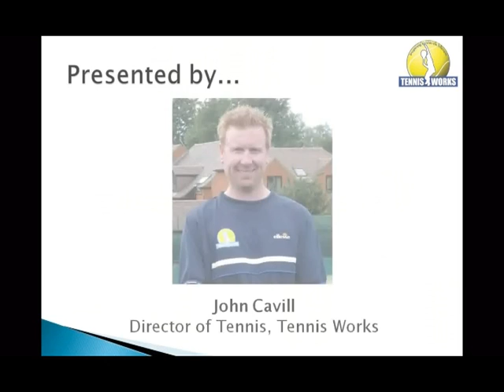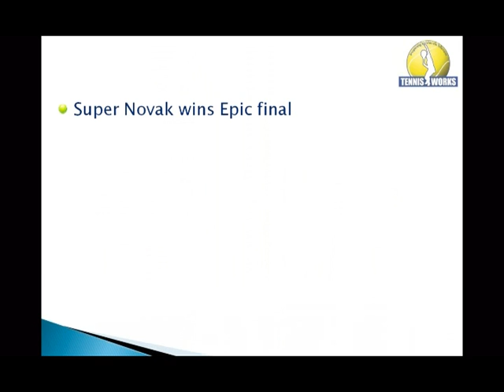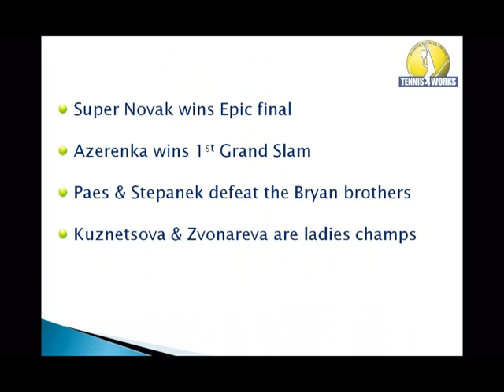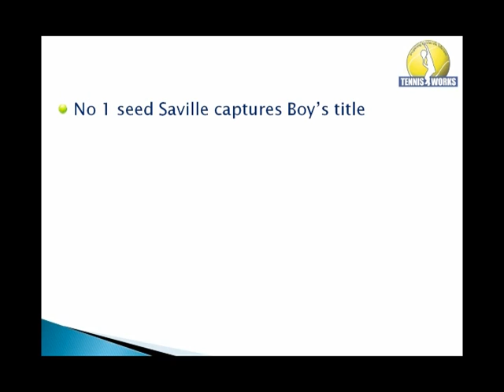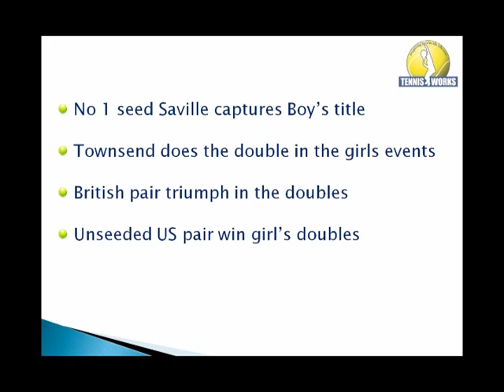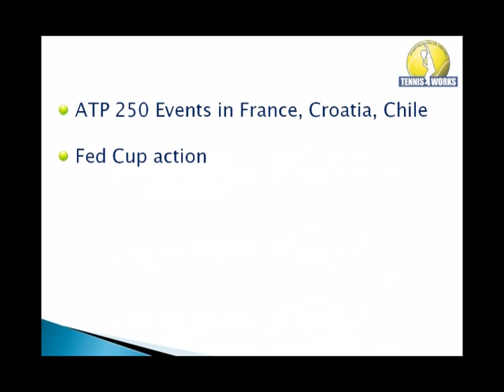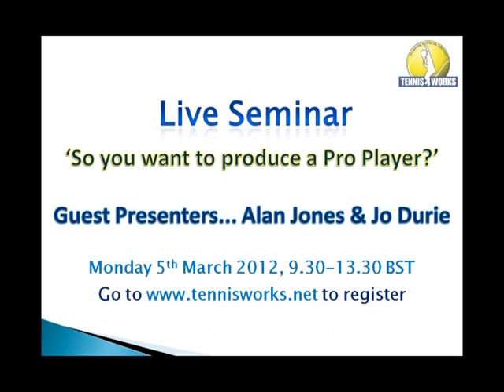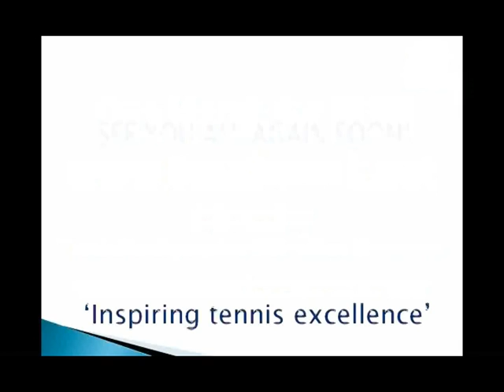Tennis Works TV - Episode 38 - Updated 29th January 2012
The Australian Open reached its conclusion as World No. 1 Novak Djokovic captured his fifth Grand Slam championship title as he defeated No. 2-ranked Rafael Nadal 5-7, 6-4, 6-2, 6-7(5), 7-5 in an epic final Melbourne. At five hours and 53 minutes, it was the longest-ever match at the Australian Open and the longest men's Grand Slam final on record, surpassing the previous record of four hours and 54 minutes when Mats Wilander defeated Ivan Lendl at the 1988 US Open.

Victoria Azerenka created one of the most impressive performances by a young player in a Grand Slam final as the 22-year-old took the match against three-time Grand Slam champion Maria Sharapova 6-3 6-0 to win her first Grand Slam title and capture the WTA No 1 ranking.

Playing in just their fourth tour-level event together, India's Leander Paes and Radek Stepanek of the Czech Republic won their first major team title as they defeated five-time Australian Open champions Bob and Mike Bryan 7-6, 6-2 in Saturday's final in Melbourne. This victory sees 38-year-old Paes complete the career Grand Slam by winning the Australian Open crown for the first time.

Svetlana Kuznetsova and Vera Zvonareva became the first all-Russian team to win a Grand Slam doubles title on Friday evening, surviving a tense final game to defeat the all-Italian pairing of Sara Errani and Roberta Vinci in the final of the Australian Open, 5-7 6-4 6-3.

Eighth seeds Bethanie Mattek-Sands and Horia Tecau captured the Australian Open mixed doubles crown on Sunday in Melbourne, defeating Leander Paes and Elena Vesnina 6-3, 5-7, 10-3 in the final.

In the Junior section of the Aussie Open, the Boy's top seed Luke Saville of Australia lived up to his seeding to capture the title with a 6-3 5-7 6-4 win over unseeded Filip Peliwo of Canada.

American Taylor Townsend, seeded 14th, backed up her doubles title in the junior girls' yesterday by taking the girls' singles title with a 61 36 63 win over fourth-seeded Yulia Putinsteva of Russia.

Liam Broady & Joshua Ward-Hibbert have won the Australian Open boys' doubles title after winning the final in straight sets on Friday. The British duo defeated Adam Pavlasek (CZE) & Filip Veger (CRO) 6-3, 6-2 after just 45 minutes of play.

Unseeded Americans, Gabrielle Andrews and Taylor Townsend won a very close girls doubles final against the russian number 1 seeds, Irina Khromacheva and Danka Kovinic 7-5, 5-7, 10-6.

Looking ahead the ATP tour have three 250 events running next week with one in Montpellier, France, another in Zagreb, Croatia and the last in Vina del Mar in Chile.

The women are involved in the various groups of the Fed Cup with Russia playing Spain, Belgium playing Serbia, the Ukraine playing Italy and Germany versus the Czech Republic in the World Group.

For those of you close to Milton Keynes, please join us  for a Live Tennis Works Seminar with Alan Jones & Jo Durie,  titled 'So you want to produce a Pro Player'.

Alan Jones currently heads up the elite tennis academy, fc** tennis, based at Dukes Meadow in London and having coached many of Britain's National Champions at junior and senior level over many years, Alan is one of the most respected coaches in British Tennis. He is Internationally renowned for having masterminded Jo Durie's career to World Number 5 and has Alan spent over ten years on the international WTA women's tour. Jo is one of Britain's most successful players ever having been the British number one for 10 years, reached a career high of number 5 in the world and won two mixed doubles Grand Slams. She retired in 1995 and since then has been coaching  with Alan and working as a TV commentator for Eurosport and the BBC.

During the seminar Alan and Jo will discuss the various elements required to produce a professional tennis player whilst imparting their experiences when they were at the top of the world tennis circuit and what they are doing today to produce  future professional players at their academy. This is a rare opportunity to see this internationally recognised duo, so we hope you can join us.

Please go to tennisworks.net today where you can register for your FREE membership for one month. Whether you are a coach, player, parent, enthusiast, assistant or involved in tennis in any way, tennisworks.net is a one stop shop for all your tennis development and educational needs. On the website you can also sign up to our FREE newsletter which is bursting with quality information and articles from our contributors around the world and join our You Tube channel with regular updates on the world of tennis.